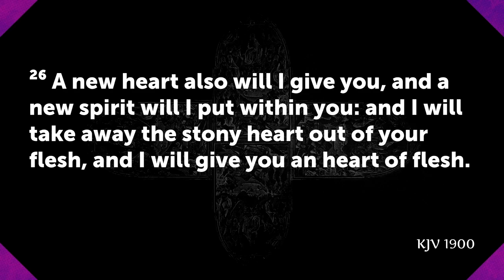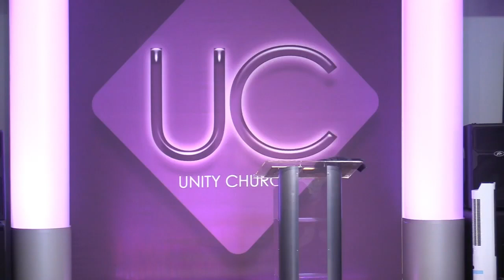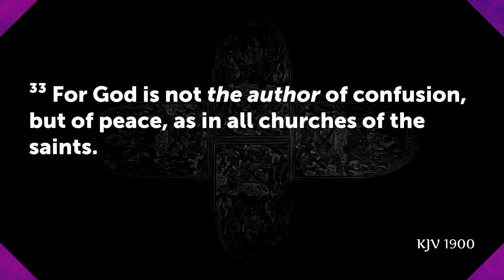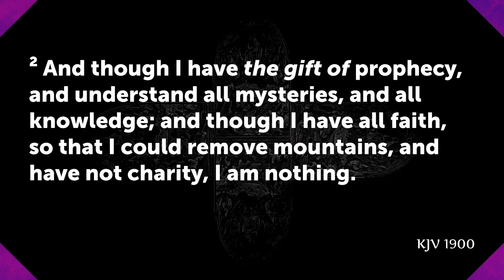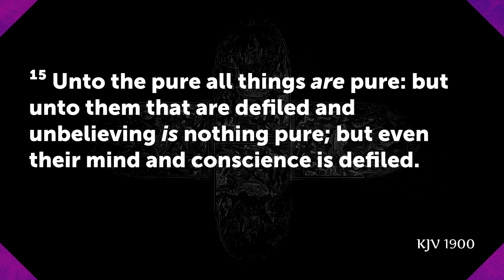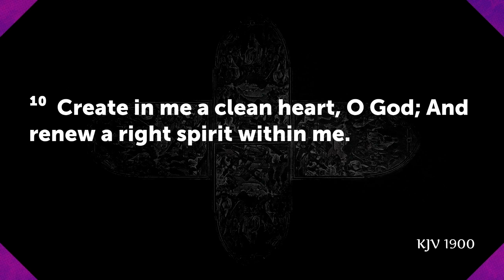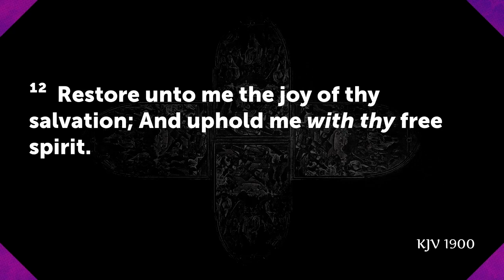November 1, 2020 - Can You Be Loved?